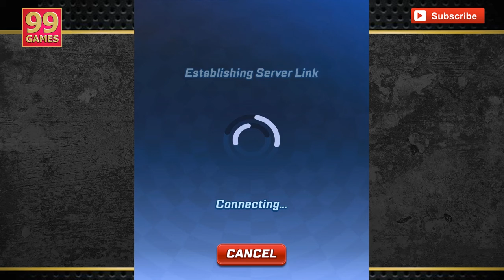Sonic Forces: Speed Battle - Best Games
CANAL DEDICADO A JUEGOS - PS4 - PC - MAC - IPAD - ANDROID
CHANNEL DEDICATED GAMES - ​​PS4 - PC - MAC - iPad - ANDROID